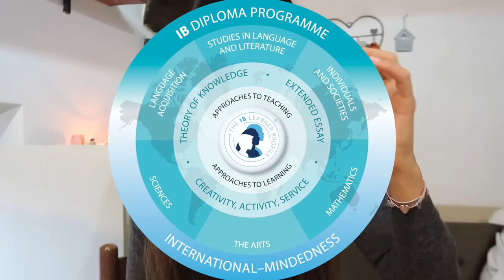UNIVERSITÀ: Metodo di studio, Cosa studio, il mio percorso.